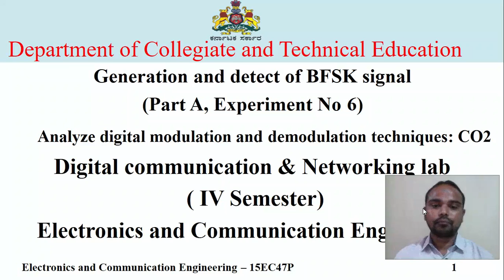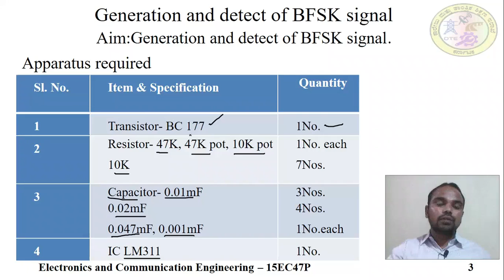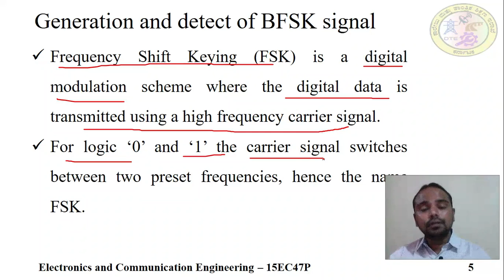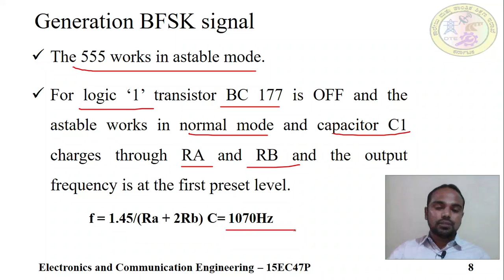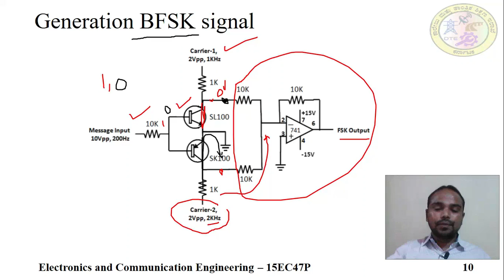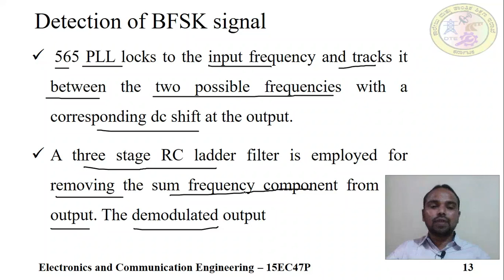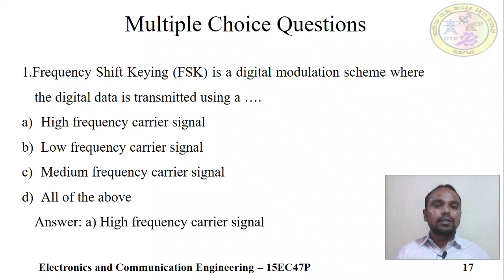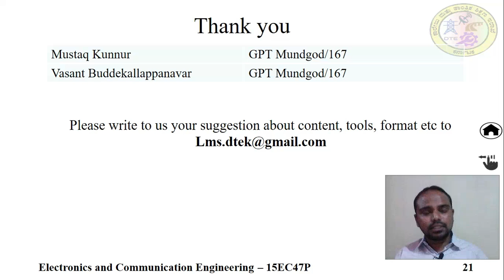Easy explanation..?..Generation BPSK and Detection of BPSK